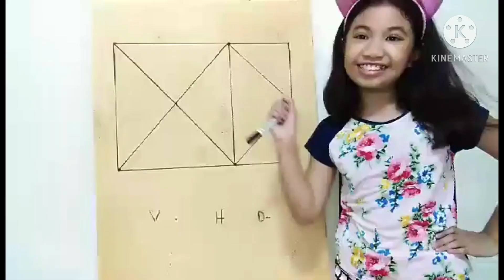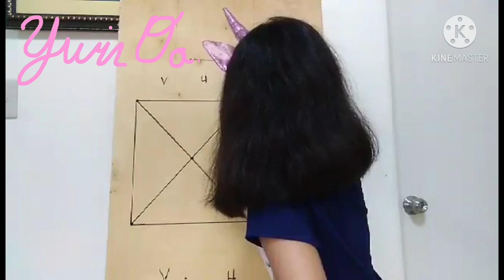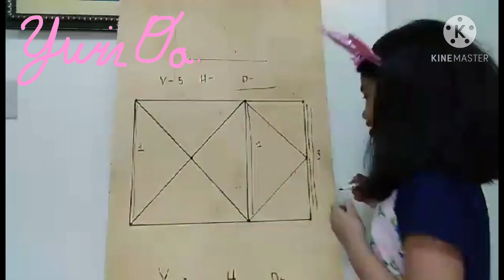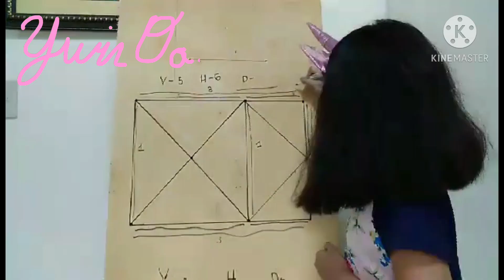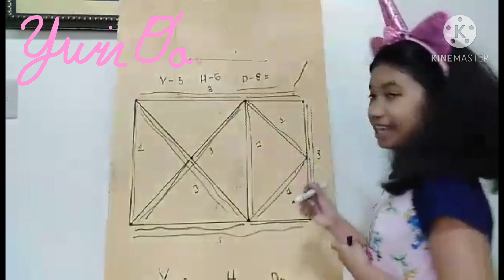Line Segment -Elem | Yuri OA #6)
WATCH AND LEARN  kids. natutunan ko po ito sa aking training kaya gusto ko din pong i share sa inyo